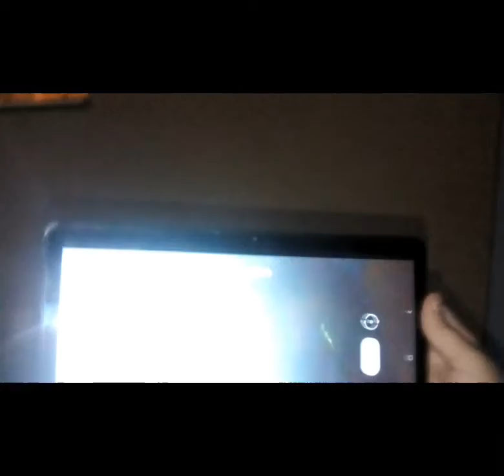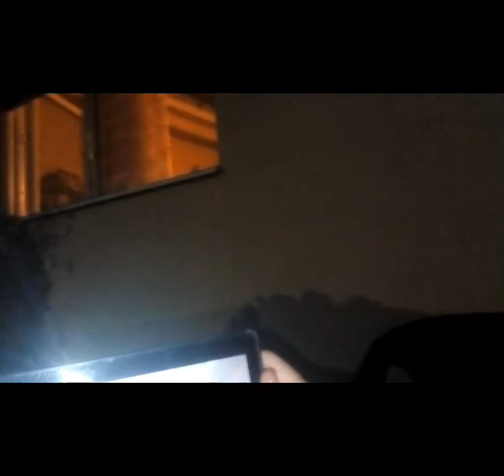Funny Moments With My Russian Friend! @K-Magic2255 ( Read The Description )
I did greek lyrics because ik some greek

Also my russian's friend's channel is this: @K-Magic2255

You can call her and Nezyko ☺️

Good Night To Everyone! : )